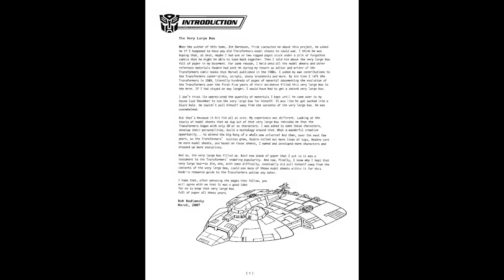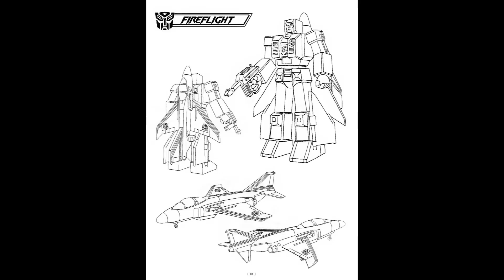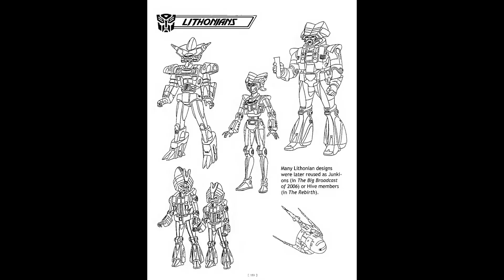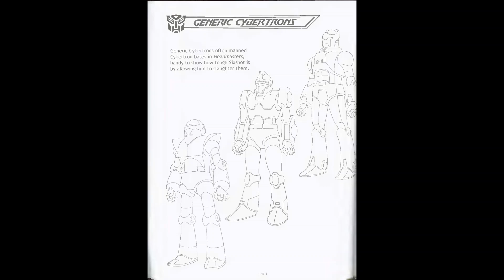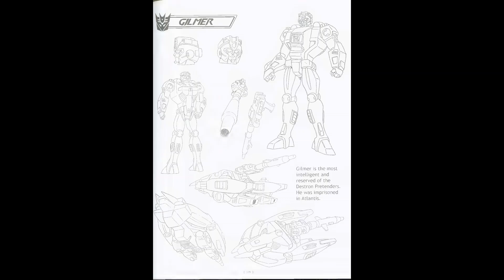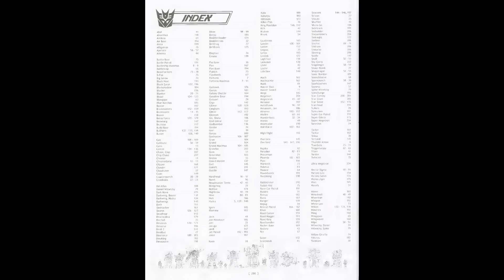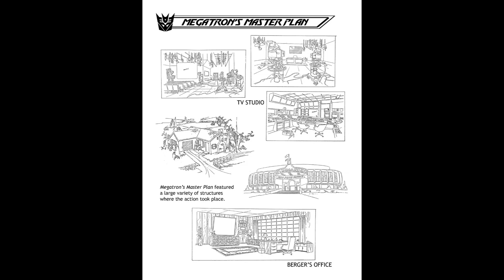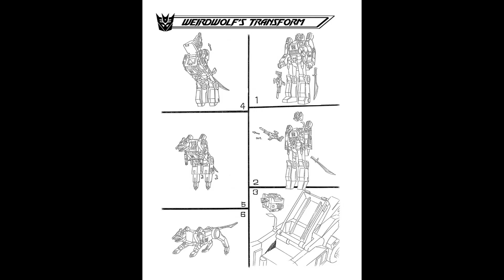#442 Transformers: The Complete Ark Compendium 2009 Slideshow